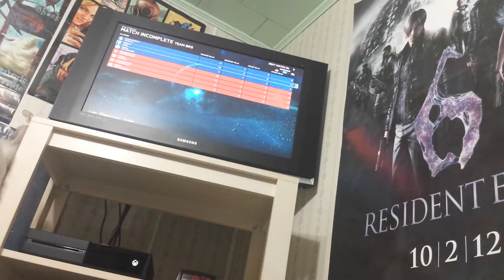Halo:Team Slayer with NaDaSHoT on MidShip